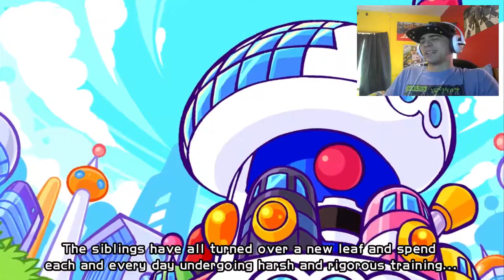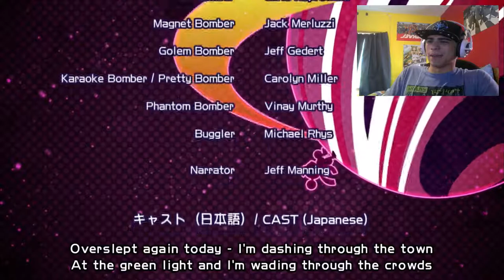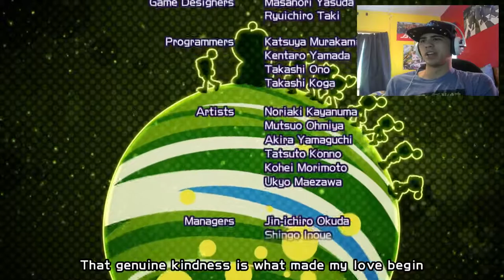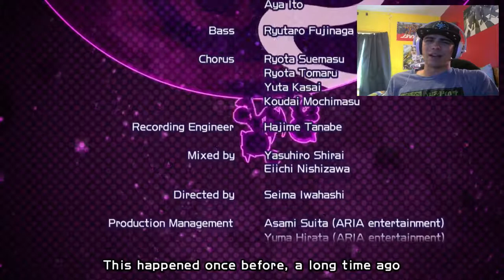NO MORE VIOLENCE! | Super Bomberman R END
The not so terrifying wrath of Emperor Buggler comes to an end. ENJOY!